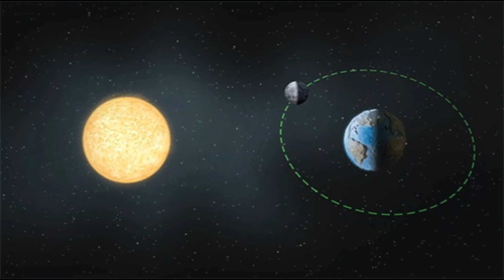আজ রাতে চন্দ্ৰগ্ৰহণ | Chandra Grahan 2023 | Lunar Eclipse 2023 | Weather Report Today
chandra grahan
live chandra grahan
lunar eclipse
grahan 2023
2023 grahan list
grahan in 2023
grahan 2023 list
chandra grahan
2023 surya grahan
surya grahan 2023 in india date and time
chandra grahan bangladesh 2023 timing

chandra grahan
chandra grahan ki meri
chandra grahan kab hai
chandra grahan aaj ki meri
kolkata chandra grahan
kolkata lunar eclipse
lunar eclipse
chandra grahan
surjo grohon 2023
kolkata chandra grahan time
west bengal chandra grahan time
bangladesh surya grahan 2023

চন্দ্রগ্রহণ
সূর্য গহন 2023
চন্দ্র গ্রহন 2023

L I K E ॥ C O M M E N T ॥ SHARE ॥ S U B S C R I B E